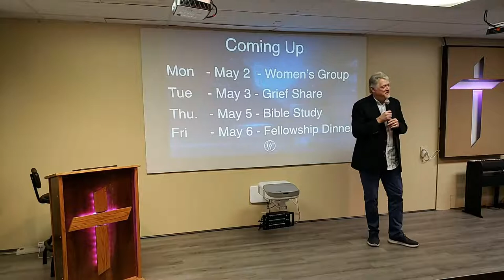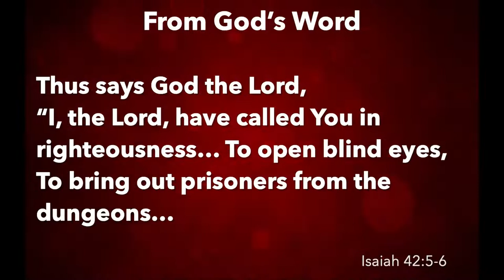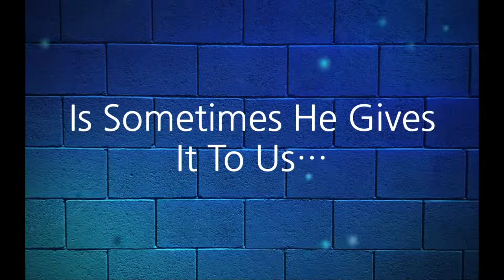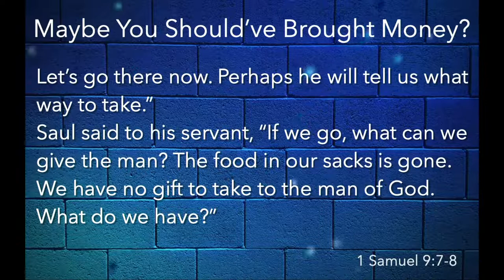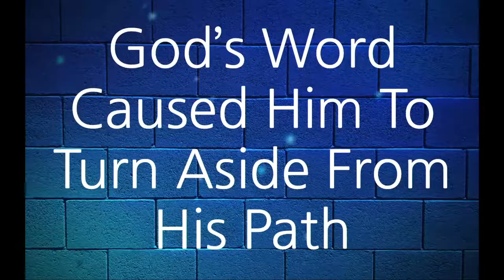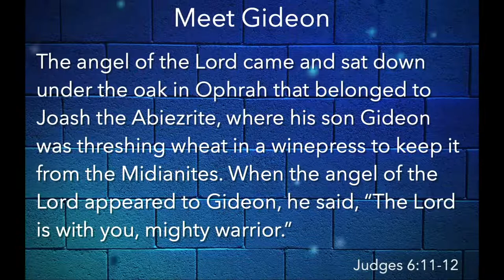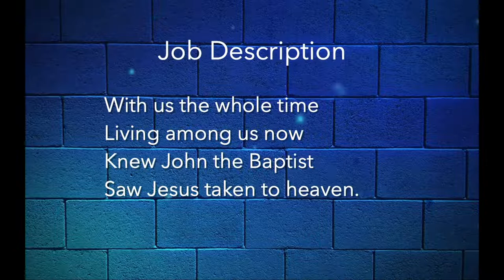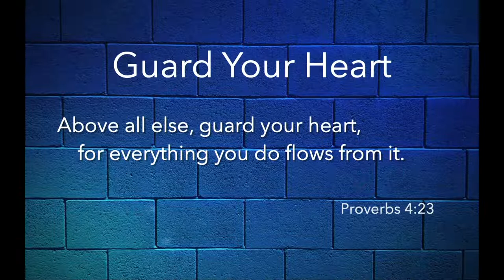Sunday - LIVE - 10am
Renegade - Week 2 - The Rise of Saul